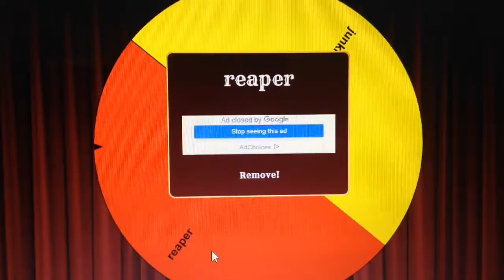My computer chooses my golden gun 100 sub special